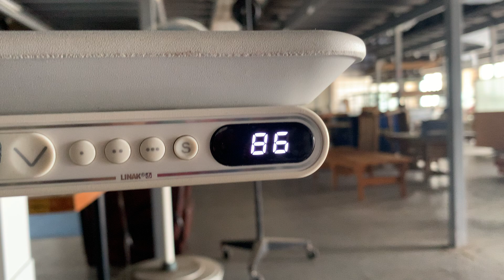オカムラ 電動天板昇降ミーティングテーブル スイフト